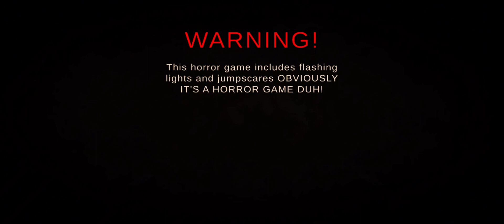FIVE NIGHTS AT SHREK'S HOTEL 2 (HORROR)!!!!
WATCH UNTIL THE END (TRUST ME)!!!

ITS GETTING MORE WEIRD, FUNNY AND SCARY!!!